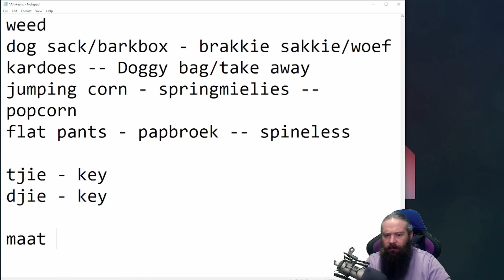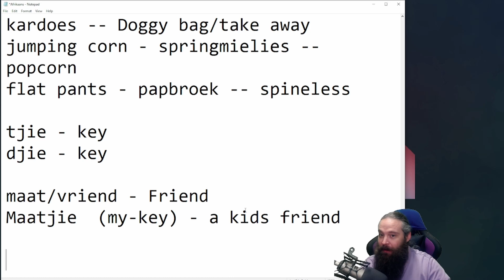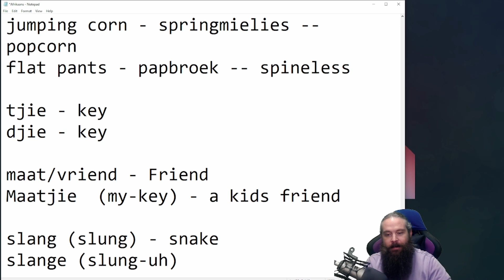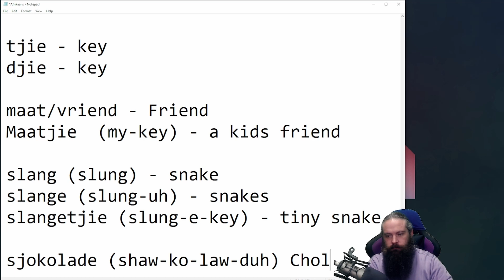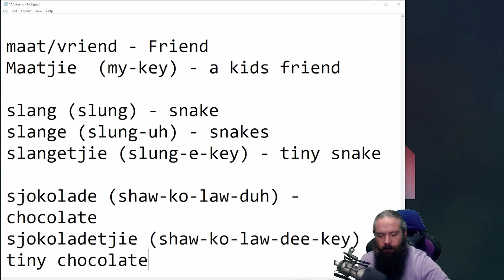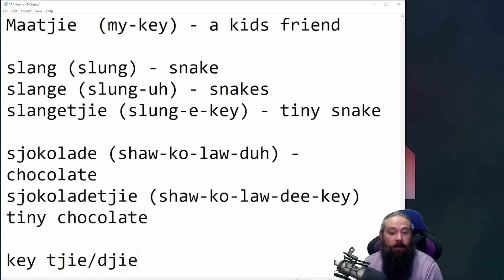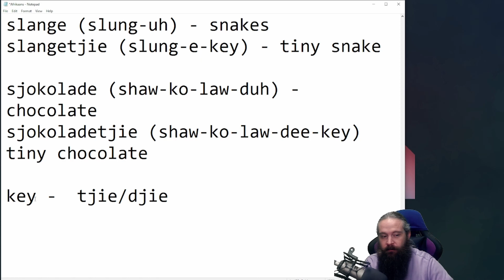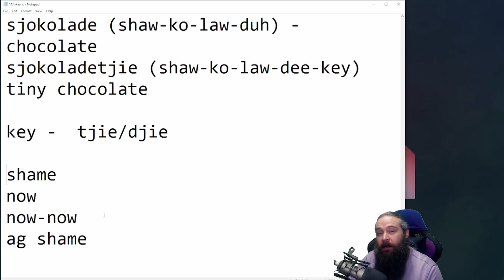Talk To Me In Afrikaans - tjie and djie